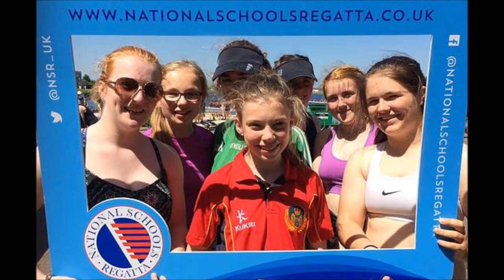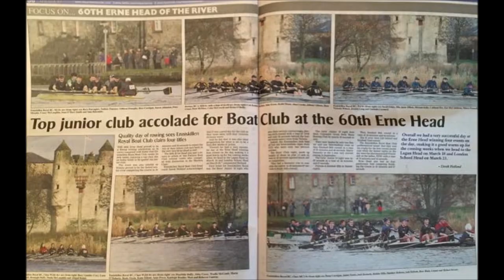Enniskillen RBC 2016 2017